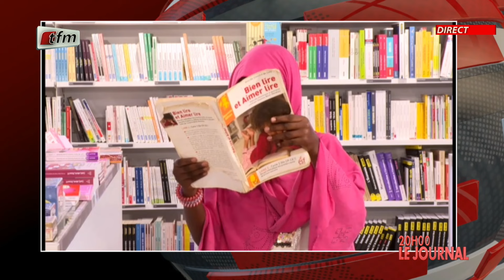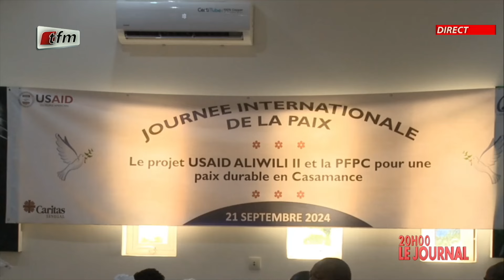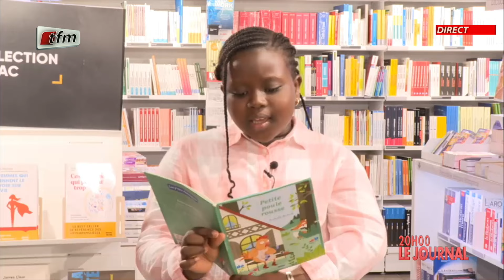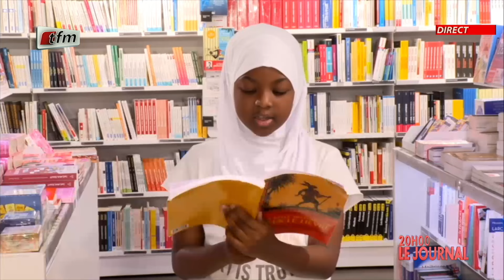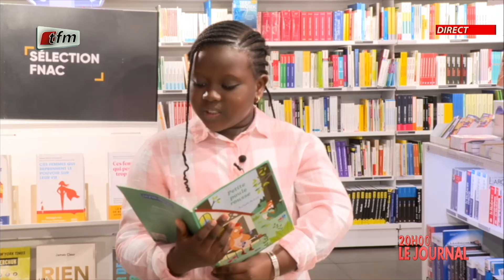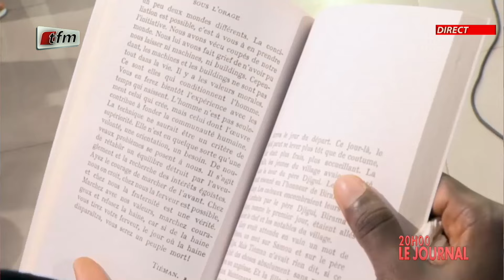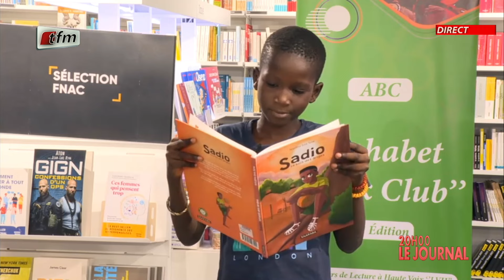JT Français 20h du 22 Septembre 2024 présenté par Dieynaba Seydou BA